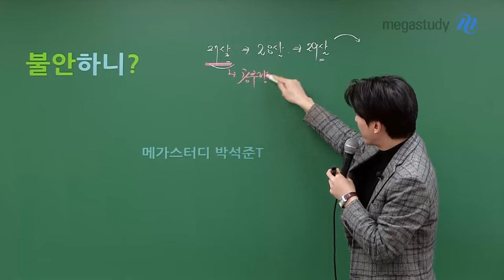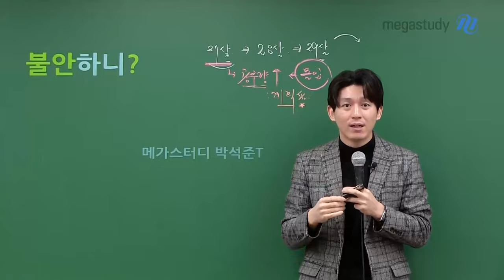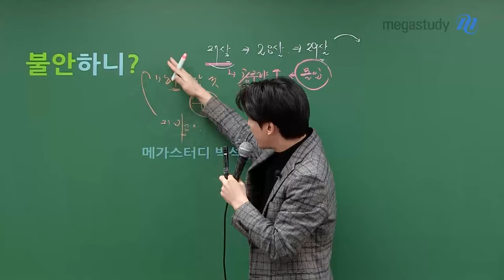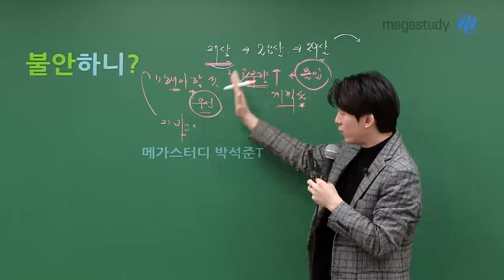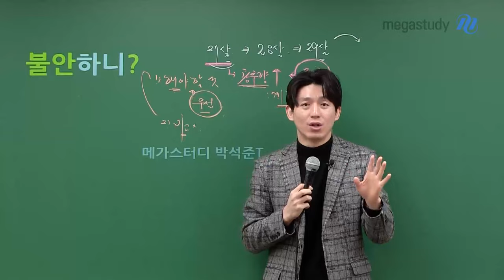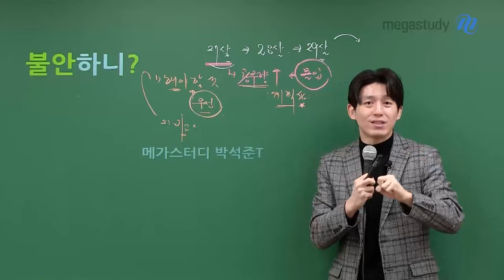[메가스터디] 국어 박석준쌤 - 공부할 때 생기는 불안감 다스리는 법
〈석준쌤이 알려주는 불안감 다스리는 법〉

불안감은 무조건 나쁜 감정이다? 그렇지 않습니다!

여러분 학업에 안 좋은 영향을 끼치는 불안감이 물론 있지만
오히려 도움이 되는 불안감도 있습니다.

이번 영상을 통해서
없애야 될 불안감과 없애지 않아도 될 불안감을 확인해 보세요!